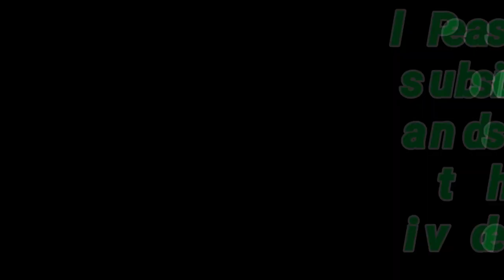God is great | Part-1| Uttam kumar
In this video Good is great has been show's that God always protect his son by other power and God always powerful by the others power so all person says god is great.